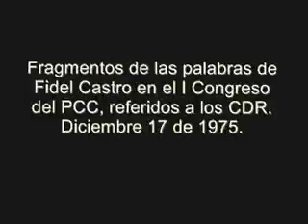Fragmento de las palabras de Fidel en el I Congreso del PCC (17-12-1975)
Fragmento de las palabras de Fidel Castro Ruz, Comandante en Jefe, Primer Secretario del Comité Central del Partido Comunista de Cuba,en la clausura del Primer Congreso del Partido Comunista de Cuba, referido a los Comités de Defensa de la Revolución, efectuado el 17 de diciembre de 1975.